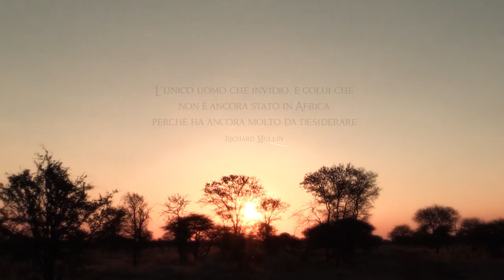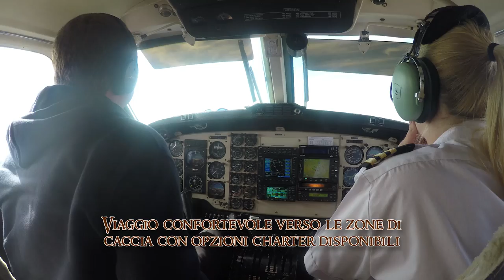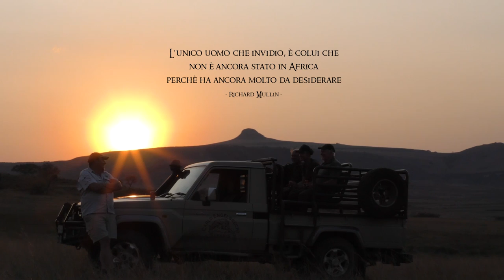Carlo Engelbrecht Safaris 2019 - Italiano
Experience African Hunting, Fishing and Photographic Safaris... Join the Carlo Engelbrecht Safaris Family!